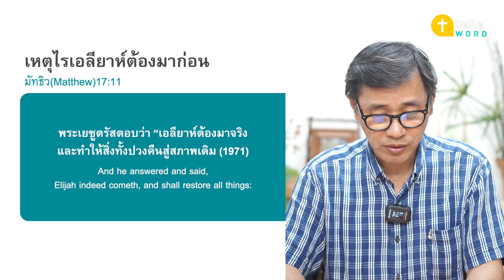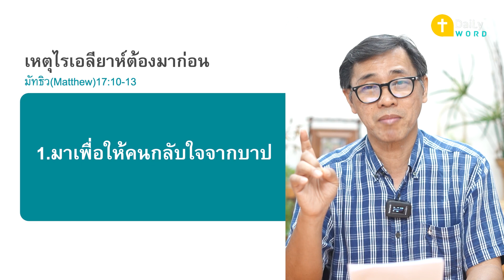[DAILY WORD] เหตุไรเอลียาห์ต้องมาก่อน มัทธิว(Matthew)17:10-13